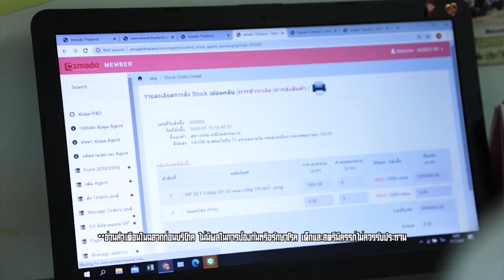เต็มปากเต็มคำ (รูปแบบใหม่) โจทย์วัตถุดิบ กุนเชียง l EP.71 [3/3]